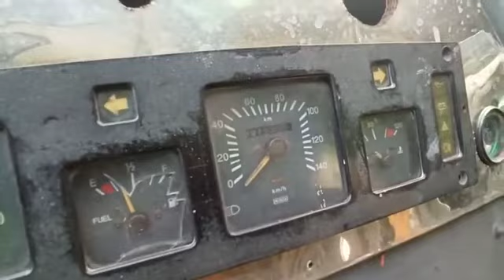2009 TATA SFC407 4X2MiniBus Dindigul